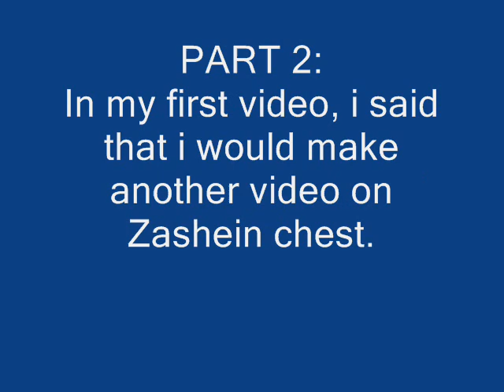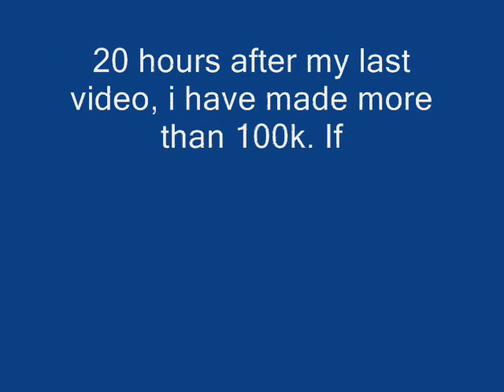Guild Wars - 20 Zkey attempt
20 hours after my first video, i have come back with 20 keys and tryied to get my FICKING EVERLASTING CHARR TONIC, but i did get a normal charr tonic, can u believe tht, lol

IGNORE THIS :P

pole dancing guitar hero freaks clothing wear formal outfit buddah christ savior band musician otaku slutty stripper
j-pop j-rock ayumi hamasaki utada hikaru movement revolution revolt spanish fallacy community communist revolver gun shotgun hunting deer bear dick cheney condoleeza late nite early morning hell retribution heaven free hacks cracks hax hax0r glitched glitches tricks cheats cheater cheated unfair code codes programming language languages tongue eye heart ear foot toe medical medicene doctor hand finger leg arm shoulder elbow wrist knee cap bone pelvis skull brain nose cartilage mortality mortal coil spring object everyday lord king savior emperor story segue van automobile automatic country hick redneck hillbillie hillbilly stockton sacramento dallas san francisco diego jose puto taco bell border patrol mcdonalds KFC kentucky fried chicken trans fat saturated monounsaturated polyunsaturated unsaturated peanuts food network oils cooking vine garden peaches fruits apples pears grapes banana infamous murderer killer victim historian history historical account yes no maybe so i dont know homo homosexual immigrant irrigated irrigation pipe sewer mutation ninja chemical waste plant grow shrink sun light darkness scene the cd chip micro mini macro quantum warp space drive disk star trek pizza hut dominos ecoli everybody starlet diva awards faggotz red yellow orange black blue white green purple violet ultra spectrum speculum plug one two three four five six seven eight nine ten ichi ni san shi yon roku nana shishi hachi hyaku kyuu juu jyuu sen man absolute fast slow snail sonic mario crash bandicoot hedgehog metroid tasvideos bisquit speedruns tool assisted cowboys ninjas pirates rain snow weather cast crew depressing rollerskates tits vagina sex nude boobs britney spears paris hilton jordan capri honeymoon hollywood lindsey lohan girl woman lady sexy man hot stud slut fuck ass bitch nigger chink gook cracker beaner asshole shit feces death murder maim kill rape hurt pain cartoon anime naruto bleach dragonball DBZ eyeshield21 niggers nig faggot fag gay lesbian porn pornography video game hate love xbox360 PS3 PSX playstation sony microsoft nintendo wii ebay note adobe final cut apple premiere news bush republican o'reilly reilly spin factor liberal clinton iraq iran war news topless bottomless tits boobs cunt pussy titney cats dogs mice rats crocodile hunter australia japan tokyo america new york old 9/11 trade world center grand theft auto halo 1 2 3 episode 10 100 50 clitoris sexual fight boxing basketball baseball soccer tennis sports NBA NFL ESPN horror comedy drama romance ninja shinobi cosplay hentai titties boobies breasts bouncing beach bitches bikini a b c d e f g h i j k l m n o p q r s t u v w x y z hi bye rachel amanda sarah tony dad mom aunt uncle grandma grandpa college film production drums singing american idol lost heroes discover animal planet furry yiff tupac rap rock jazz punk emo fall out boy in door panic at the disco sugar sweet pop piss christina anal blowjob bj family guy simpsons fox news online outkast birds bees christian athiest movies demonstration japanese eyes world record book yugioh detective conan case closed combo glitch maple story gunbound population global warming al gore politicians political white house jesus god war bomb nuke osama saddam k.fed fed chicken popozao po po zao concert guitar hero music cds cd method man men group jay-z ashanti myspace google aliens UFO conspiracy government denial explosion mission impossible tom cruise scientology re: reply jefferson lincoln logs ren stimpy chinese korean electric computer stopmotion stop motion go traffic cars chevy ford california south dakota texas florida michigan canada mexico mexican spanish translated games parties party drunk makeout kissing religious scandal truth real fake reality tv television game show blooper accident tag team wrestling WWE WWF NWO hulk hogan pamela anderson king of the hill david letterman jay leno late nite show dance revolution bemani drummania beatmania maniac 70s 80s 90s 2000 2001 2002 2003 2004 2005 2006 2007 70's 80's 90's
60's 60s 50's 50s 40's 40 pearl harbor tsunami
enron money cash bling seal cat dog bird
parakeet editing edited editor world earth
open prix turismo asian martial arts painting
graphics 3d landscape rude gore guro chan
daily show family guy lonleygirl15
renetto jennifer jessica lesbians sex ass brookers tits pussy cunt bree lonelygirl renetto smosh emmalina south park friends simpsons